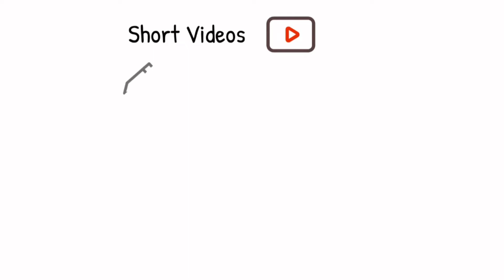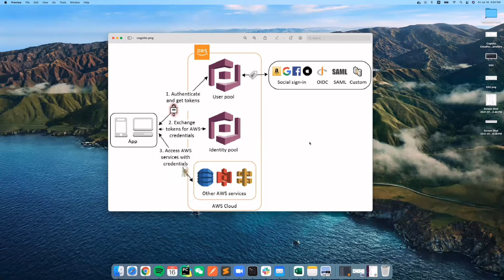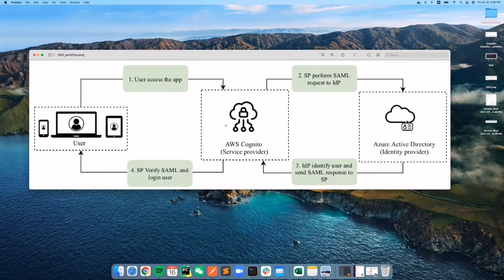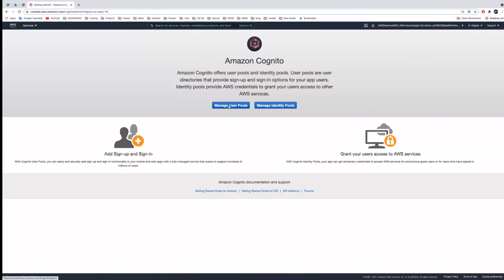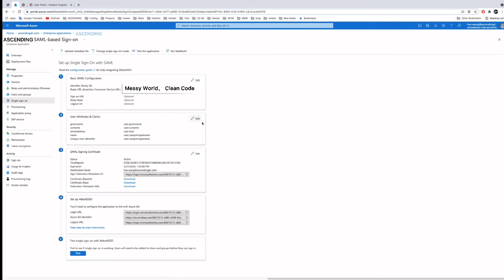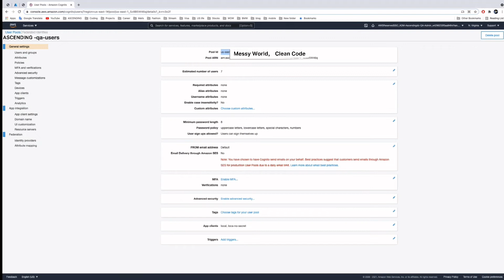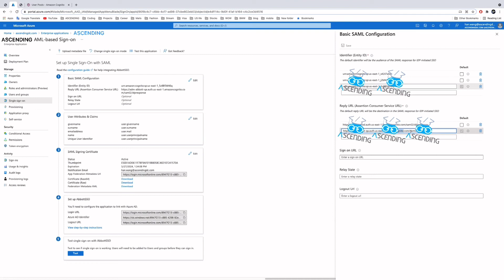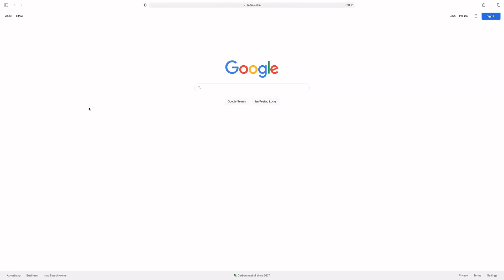AWS Cognito federation Azure AD - Part I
During our past work experience, we have seen lots of customers adopting Cognito service on AWS for application authentication and authorization. In many use cases, they already utilized third-party identity management like Microsoft AD or Gmail but still want to utilize Cognito for authentication and authorization. We helped several customers achieve those challenges through the Cognito Federation feature. In this video, ASCENDING's engineers will share their experience on how to set up a Cognito user pool with Azure AD as an identity provider to perform single sign-on.